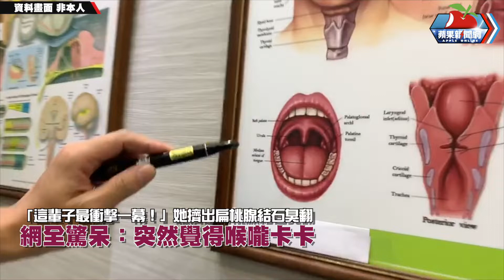「這輩子最衝擊一幕！」她擠出扁桃腺結石臭翻 網全驚呆：突然覺得喉嚨卡卡 | 台灣新聞 Taiwan 蘋果新聞網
一名女網友每到冬天時，喉嚨都會卡卡的，有異物感，還會咳出「結石」，沒想到她突發奇想，開始想辦法清除喉嚨中的結石，用手電筒往嘴裡照，出現一顆一顆白白顆粒，再用棉花棒擠出來，真的將多顆結石取出。網友看了驚呼：「挖礦大師！」、「看完覺得我的喉嚨開始卡卡的。」

【「這輩子最衝擊一幕！」她擠出扁桃腺結石臭翻　網全驚呆：突然覺得喉嚨卡卡】